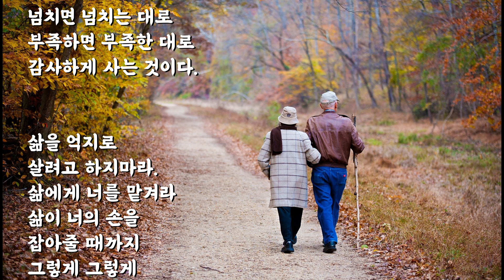좋은글 산다것의의미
산다는 것의 의미

살아보니 알겠다.
삶은 사는게 아니라
살아진다는 것을
제 아무리
잘 살아보려고 애를 써도
그러면 그럴수록
삶은 저만치 비켜서서
자꾸만 멀어지고
내가 아무런 몸부림 젖지 않아도
삶은 내게 기쁨을 준다는 것을,

살아보니 알겠다.
못 견디게 삶이 고달파도
피해 갈 수 없다면 그냥
못 이기는 척
받아들이는 것이다.

넘치면 넘치는 대로
부족하면 부족한 대로
감사하게 사는 것이다.

삶을 억지로
살려고 하지마라.
삶에게 너를 맡겨라
삶이 너의 손을 잡아줄 때까지
그렇게 그렇게 너의 길을 가라.

살아지는 것이리니
주어진 너의 길을
묵묵히 때론 열정적으로
그렇게 그렇게 가는 것이다.